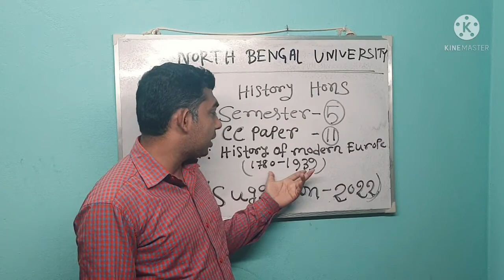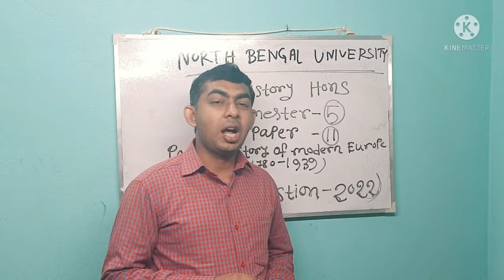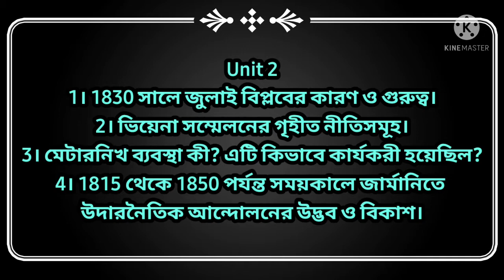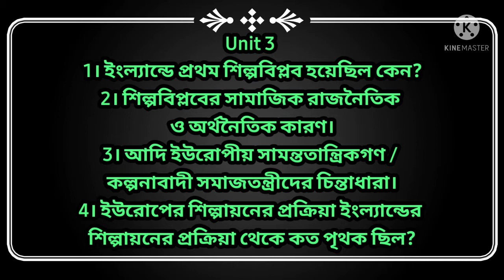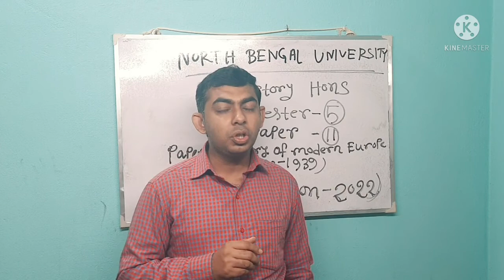CC-11 SUGGESTION| NORTH BENGAL UNIVERSITY| 5TH SEMESTER| কমন আসবেই